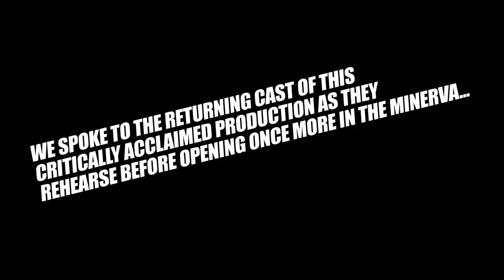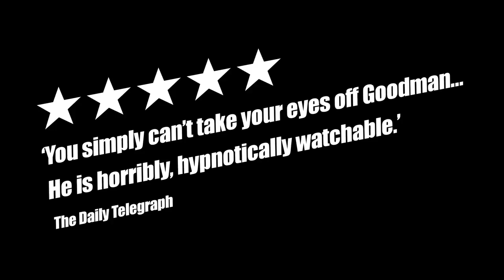The Resistible Rise of Arturo Ui | Trailer | Chichester Festival Theatre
By BERTOLT BRECHT
In a translation by GEORGE TABORI revised by ALISTAIR BEATON

One of the undoubted hits of Festival 2012, The Resistible Rise of Arturo Ui returns to the Minerva Theatre, with Henry Goodman once more in the title role, prior to transferring to the West End's Duchess Theatre later in the year.

Arturo Ui plays until 14 September